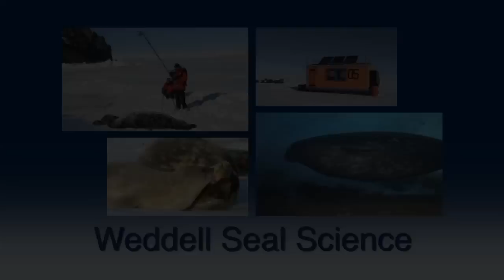Wireless Connection at Sea Ice Camp in Antarctica!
Big Razorback Island remote sea ice field camp gets wireless internet and telephone connection thanks to U.S. Antarctic Program IT Comms. Weddell seal researchers living and working on the sea ice in Erebus Bay are connected to the outside world via satellite. Radio communications technician Michael Patterson and antenna riggers Erin Heard and Dan Mahon visit our camp and install the hardware to make this happen. Video by Mary Lynn Price.